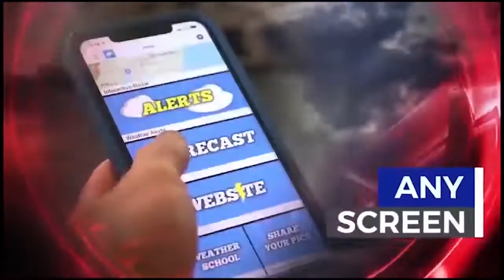WIBG Wibbage 94.3 South Jersey Video News Monday 10-17-2022